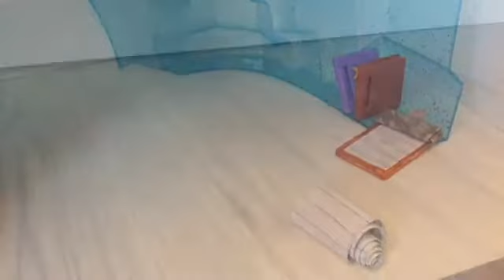ZOMBIES read description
Sorry applejacks voice is bad I'm working on it diamond heart updates coming soon to explain this video